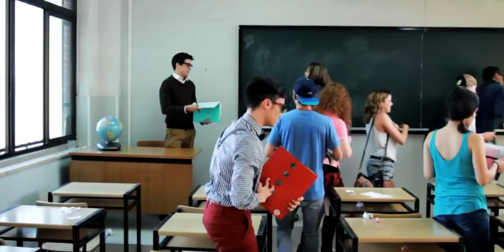Mario Jefferson - No Lo Ves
Music video for Mario Jefferson - No Lo Ves

Con la colaboración especial de: Nerea Camacho, Abraham García, Javier Calvo, Andrea Ros , Alba Celma, Samuel Cuenda, Patrizia Navarro, Carlos Alté, Gonzalo Cabezas, Javier Ambrossi, Estefanía Ruiz, Rebeca Gutiérrez, Víctor García, Eduardo Fdez- Villamil, Diego Izaguirre y Marta Cabrera.

Estilismo: Juan Martín (Reebok, Soloio, Bsk, Camper, West y VANS -Facebook.com/Vans.Shop.Madrid)

Maquillaje y Peluquería - Escuela Make Up Creative

Especial agradecimiento al COLEGIO SAN VIATOR.

© Pep's Records